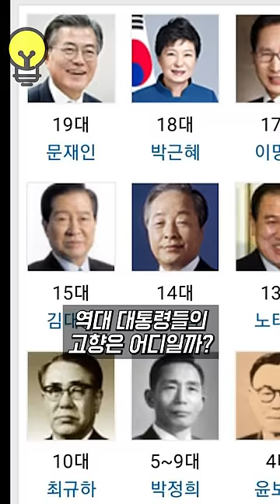역대 대통령들의 고향은 어디일까?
이승만
윤보선
박정희
최규하
전두환
노태우
김영삼
김대중
노무현
이명박
박근혜
문재인
윤석열
나이